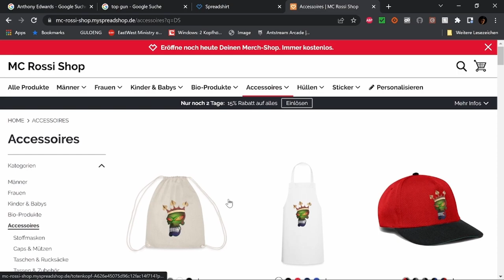Maurice der Kater / Filmbewertung / Kritik